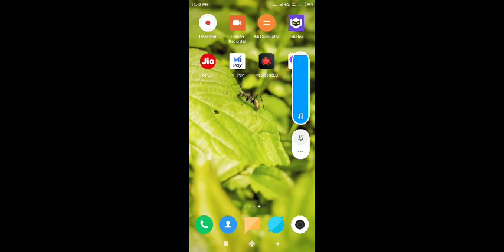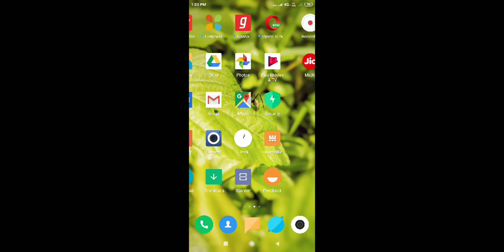15 October 2019